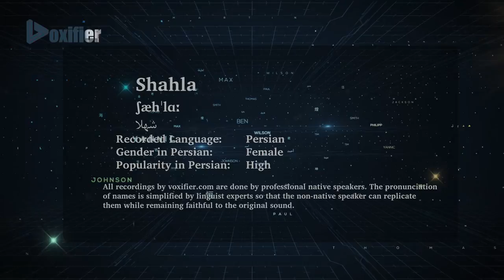How to Pronunce Shahla (شهلا) in Persian (Farsi) - Voxifier.com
This is the Persian (Farsi) pronunciation, gender, and phonetics recording of the name Shahla (شهلا). The same name may exist in other languages with different pronunciations.